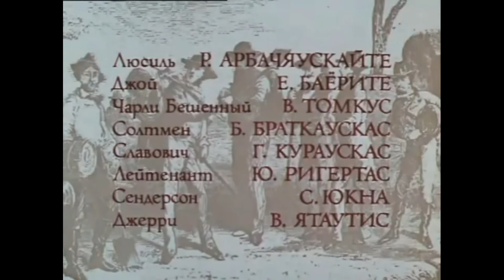Viacheslav Ganelin , Soundtrack from TV film "Smoke and Shorty" by Raimondas Vabalas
Viacheslav  Ganelin ,  Soundtrack  from TV film (01-03 series) "Smoke  and  Shorty" directed  by  Raimondas  Vabalas,
poet Vladas  Shimkus
(1975)

Video   editing   by   Viacheslav  Ganelin